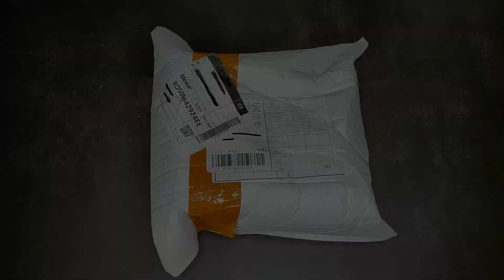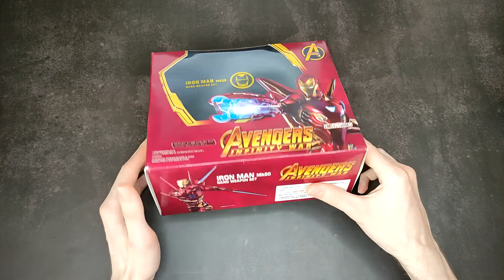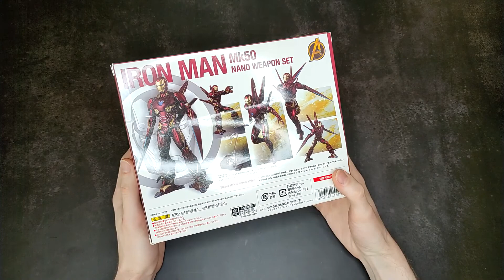Iron Man Mark 50 с Aliexpress. Avengers Infinity War/End Game. Hot Toys фигурка.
Обзор популярной фигурки Iron Man Mark 50 с Aliexpress из фильма Мстители Финал.
Это было смешно и жестко:)